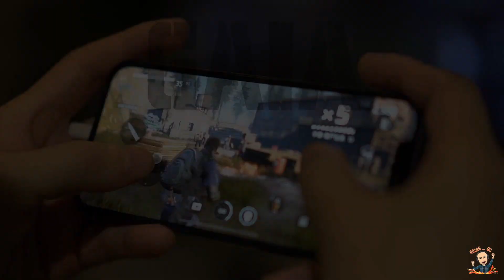PROJECT: GAIA 😱 NUEVO JUEGO DE ZOMBIES COPERATIVO MULTIJUGADOR 😱 TRAILER + GAMEPLAY 👍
"Proyecto: GAIA" iniciará una prueba de eliminación de número limitado a las 11:00 del 25 de enero.
Esta descripción de la prueba:
1. Esta versión de prueba es una versión de desarrollo inicial. Hay muchos problemas, por favor denos más tolerancia y soporte
. 2. Debido a que el paquete de prueba es grande, se recomienda usar wifi para descargar. Por favor, comprenda que la descarga lleva mucho tiempo.
3. Actualmente, existen ciertos requisitos para los modelos de teléfonos móviles (consulte para obtener más detalles )
4. Los jugadores que no son elegibles para la prueba, no se preocupen, La prueba durará mucho tiempo e invitaremos a los jugadores a participar en la prueba uno tras otro, esperando que todos puedan experimentar nuestro trabajo.